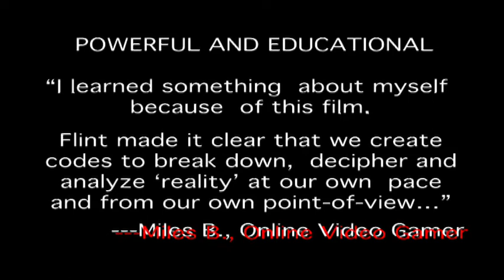Graffiti Verite'15 (GV15) Gaming Our Reality TRAILER1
A Fascinating And Compelling Look  Behind  The Veil

Los Angeles, CA--Bryan World Press... GV15 GAMING OUR REALITY:  Writing and Game Design from an Alternate Perspective directed by documentary filmmaker Bob Bryan is described as a far ranging one-on-one "conversation" with Transmedia giant Flint Dille. Flint's background in TV  and Game Design is diverse and extensive.

Early on in his career he was best known as a Writer/Producer on the Transformers, G.I.Joe, Garbage Pail Kids,  InHumanoids, Mr.T Animated TV Series and eventually as writer/game  designer on Vin Diesels Chronicles of Riddick: Assault on Dark Athena, Escape from Butcher Bay, Batman: Rize of Sin Tzu, Mission Impossible, James Bond:Tomorrow Never Dies, Dead to Rights , Fantastic Four: Rise of the Silver Surfer, Wheelman, Visionaries: Knights of the Magical Light and more recently Diablo lll.

Mr. Dille has written four interactive novels, five regular novels, graphic novels and comic books.